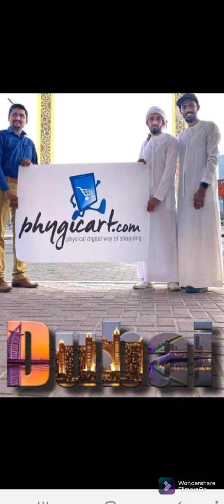THE POWER OF PHYGICART.....